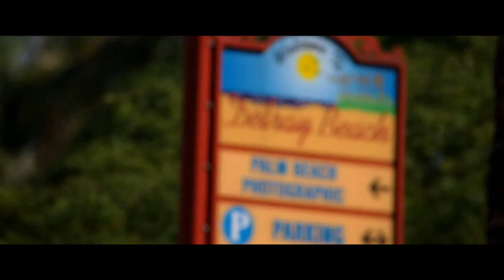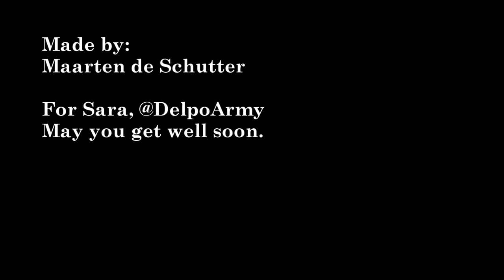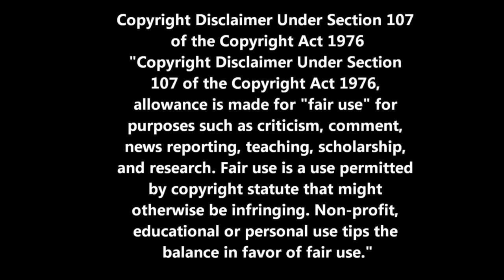Juan-Martín del Potro / 2016 Comeback / Part 1 [HD]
Juan-Martín del Potro / 2016 Comeback
Part 1 - The Comeback

2016 was the year of Juan-Martín del Potro. In this video series, consisting out of seven parts, you can relive the comeback season of Delpo. His silver medal in Rio, his legendary US Open, it will all be seen.

Part 1 - Watch the pain and the agony. Watch the fight and the revival. Watch his return in Delray Beach, and watch his glorious forehand return to the tennis court.

Made by: Maarten de Schutter (MDSR Productions)

Juan Martín del Potro / 2016 Regreso
Parte 1 - El Regreso

2016 fue el año de Juan Martín del Potro. En esta serie de videos, que consta de siete partes, se puede revivir la temporada de regreso o Delpo. Su medalla de plata en Río, su legendario Abierto de Estados Unidos, todo se verá.

Parte 1 - Mira el dolor y la agonía. Ver la pelea y la reactivación. Mira su regreso en Delray Beach, y ver su regreso glorioso golpe de derecha a la pista de tenis.

Hecho por: Maarten de Schutter (MDSR Producciones)